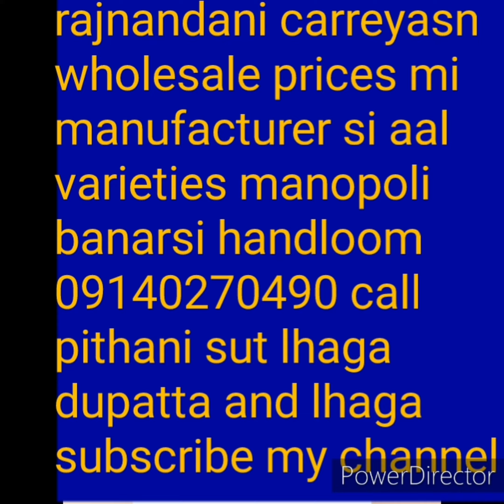channel varieties manopoli sut dates lhaga#9140270490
Rajnandani creation banarsi handloom sarees wholesale prices manufacturer sikargah pithani gorgeous tilfie gatechola sut and all varieties manufacturer sut lhaga dupatta mhuga tasr

Rajnandani
Rakesh chorasiya
Santos chorasiya